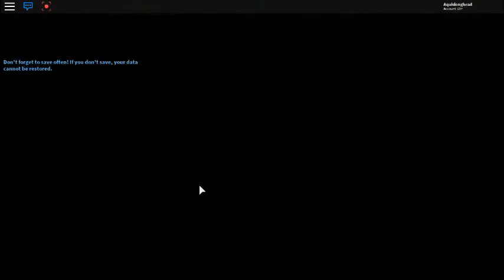Pokemon Brick Bronze- EP 2: Parents Abducted!?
MY PARENTS HAVE BEEN ABDUCTED BY TEAM ECLIPSE! Jake and I will save them with our pokemon by our side!